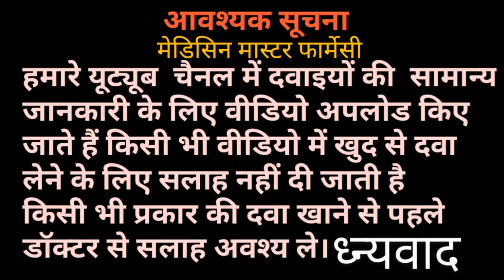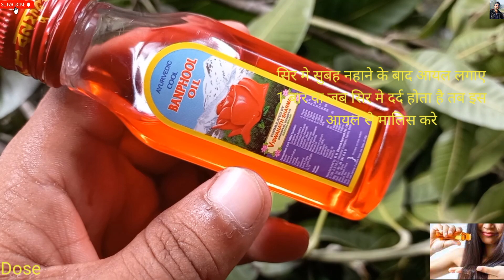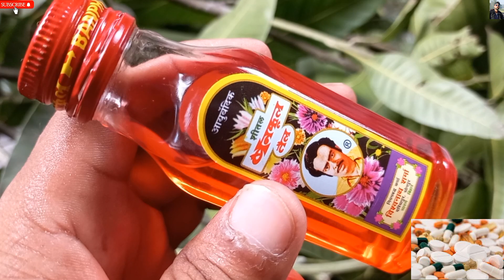Banphool oil ! Banphool Oil ke fayde & Best oil for dandruff use in hindi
Banphool -oil
Sults-
Use- बालो का टूटना - सिर दर्द रोके - चक्र आना रोके - नीद - सिर मे टडक पहुंचाये